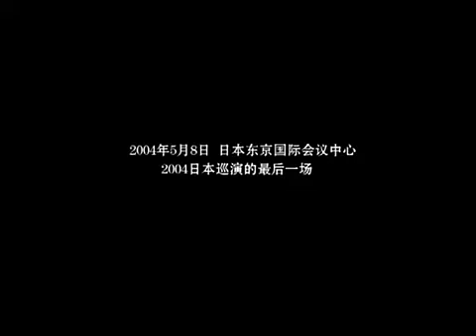2004年5月8日 女子十二乐坊 日本东京国际会议中心音乐会 2004日本巡演最后一场 Compre（高清）